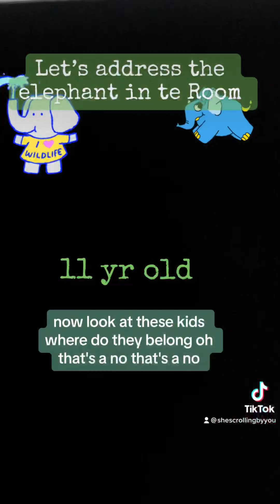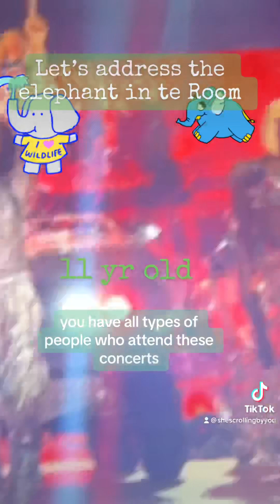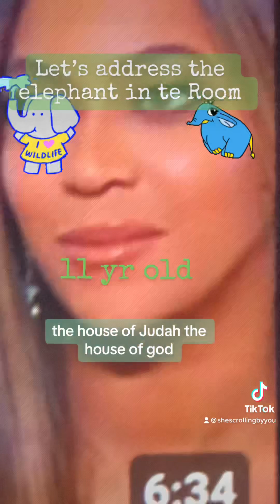Read it & Like 👍🏾 It Children get a pass to attend Adult concerts In 🇺🇸